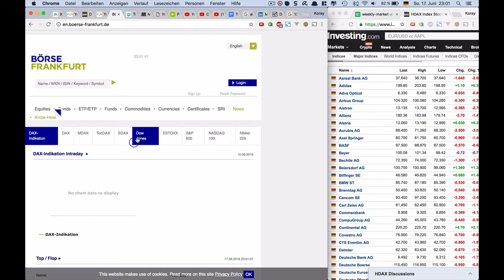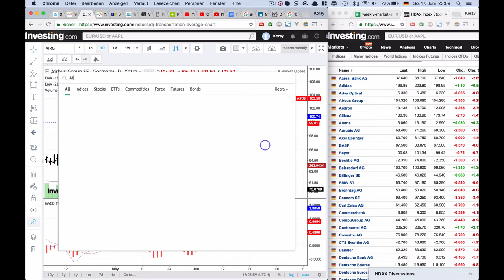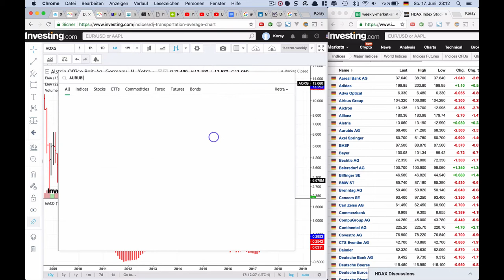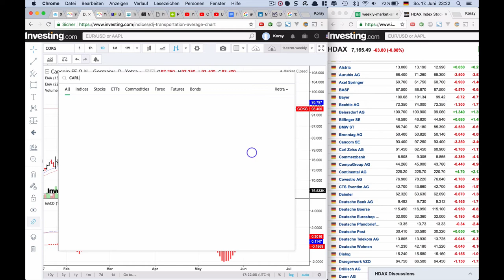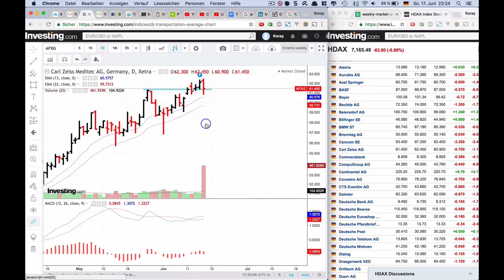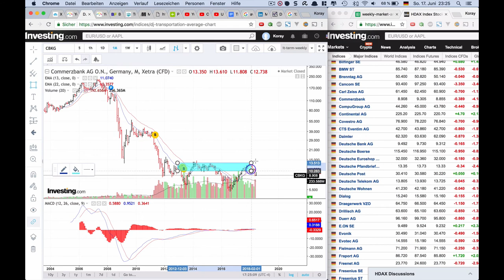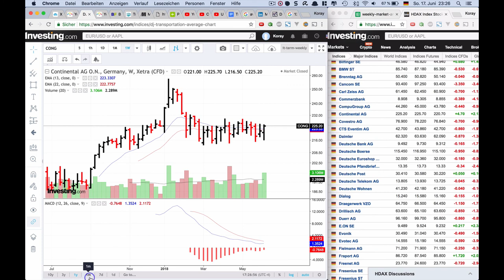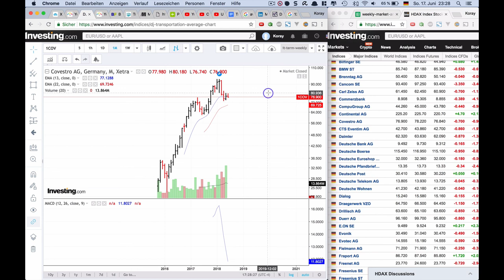Borsa'da (dax) hisse tarama örnegi - 2018.6.17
Borsada hisse tarama örnegi olarak alman borsasini aliyorum. Cünkü alman borsasi DAX haftalik genel analizde yukari dogru cikmakta. Borsa BIST100 ise yatirim icin iyi görünmemekte.